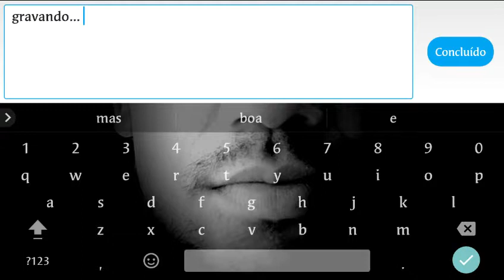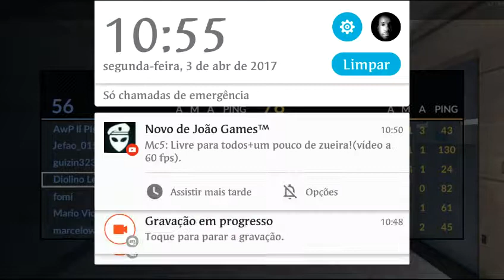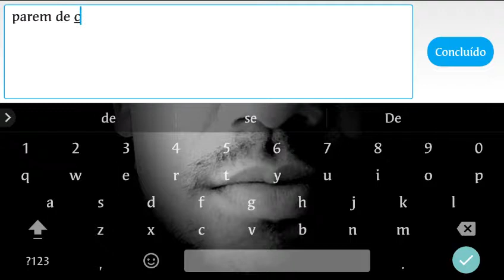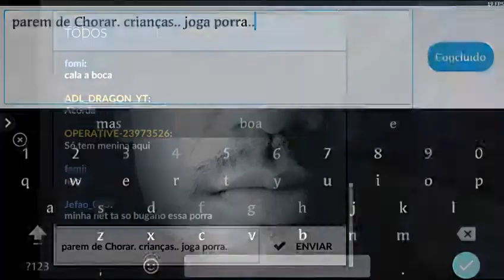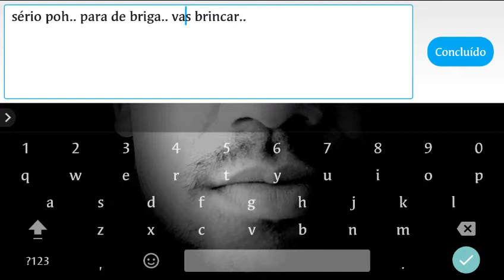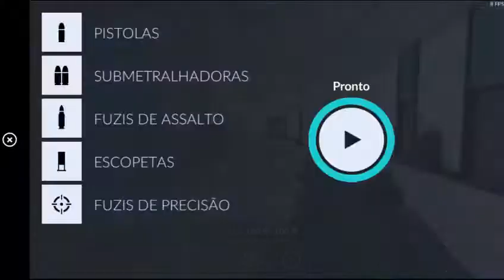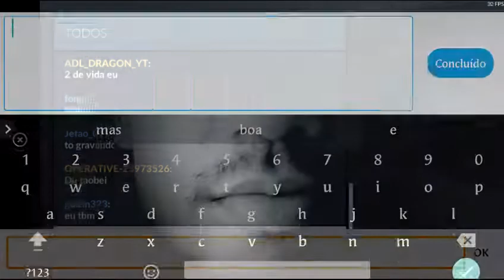Crítical Ops - Jogando de Ak47 [ Monstra ]